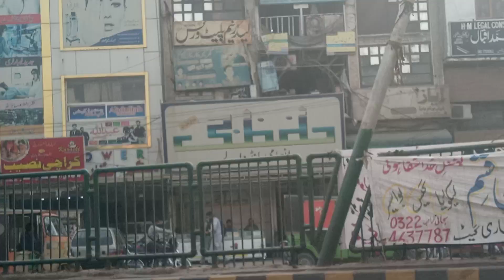BUSY ROAD IN LAHORE PAKISTAN